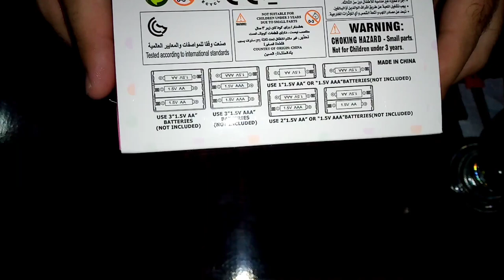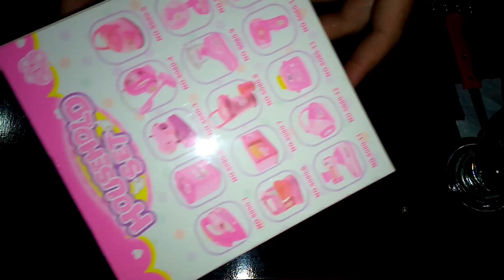Washing machine Toy | Washer | Household Play Set Washer | Toys and Unboxing | Toys for girls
Washing machine toy.
This toy required two AA batteries.

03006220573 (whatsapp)